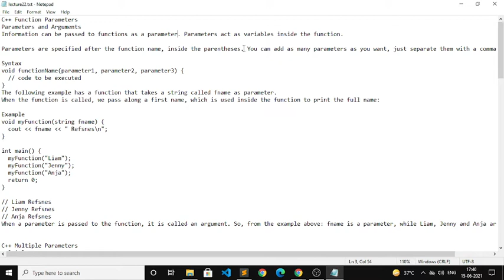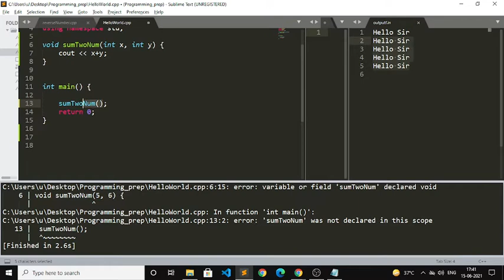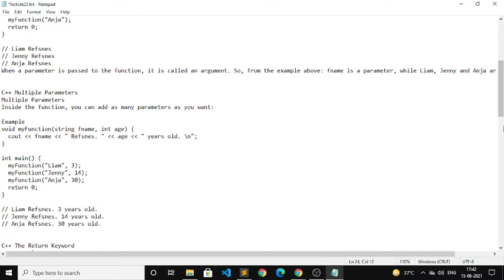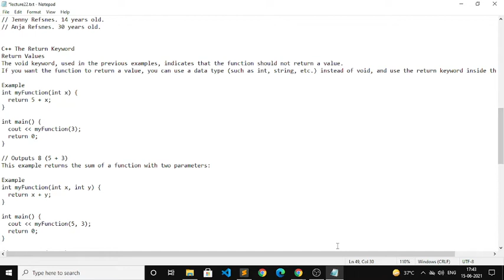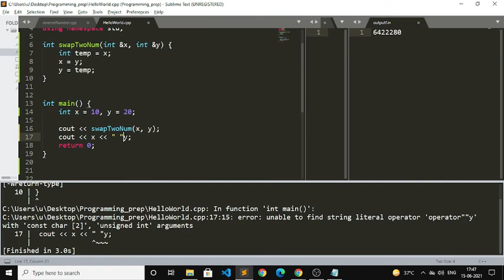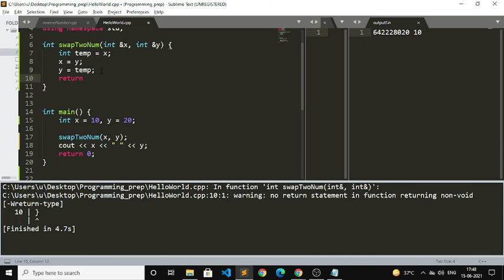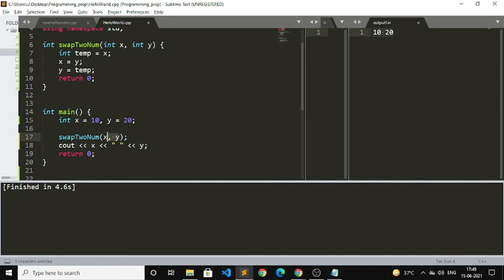C++ Course in Hindi : Class 22 Parameters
✅ Courses With Job Offer :
1. Professional App Development Course.
2. Certified Sales and Marketing Mastery.